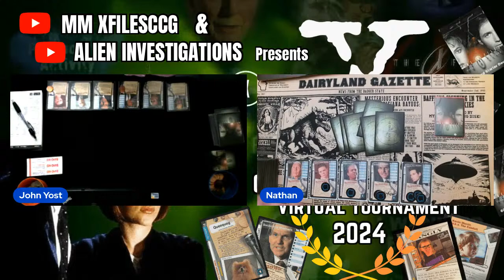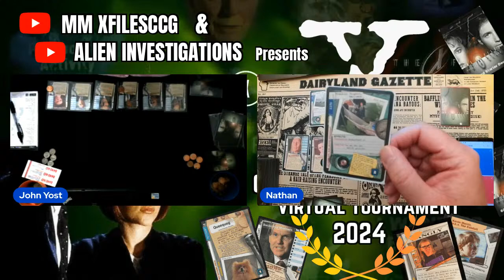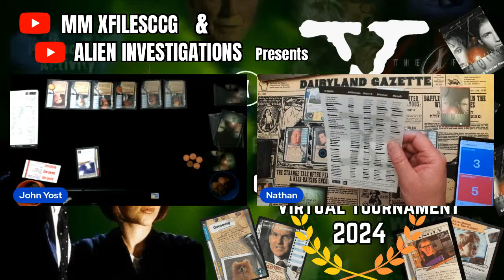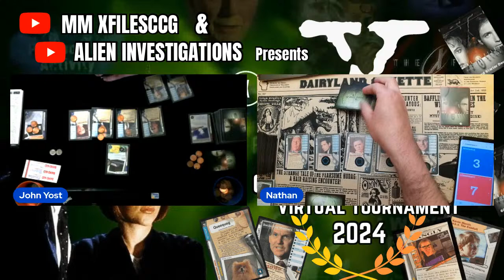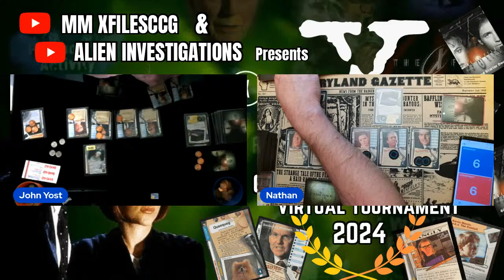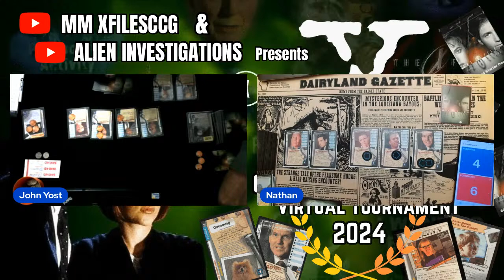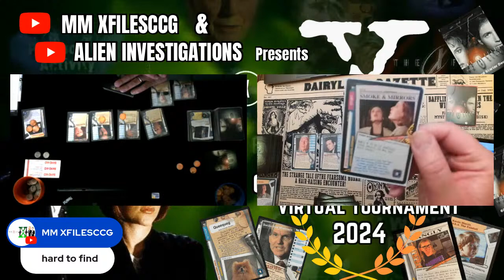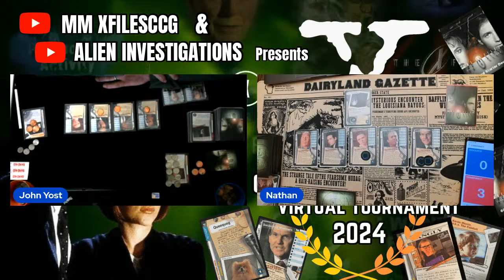2024 X-Files CCG Virtual Tournament | Pre-Playoff Game | Round 1 (Petrashek vs. Yost)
2024 X-Files Collectible Card Game Virtual Tournament | Pre-Playoff Game | Round 1 (N. Petrashek vs. J. Yost)

MM XFILESCCG and ALIEN INVESTIGATIONS proudly presents the inaugural matchup for the 2024 X-Files Collectible Card Game Virtual Tournament!

This Pre-Playoff, Round 1 matchup between Nathan Petrashek and John E. Yost is a non-elimination round.

The Pre-Playoff games will consist of three rounds—each of the 14 contenders will play three games against randomly chosen opponents. Pre-Playoff wins-losses will determine each player’s placement/opponents going into the Playoffs.